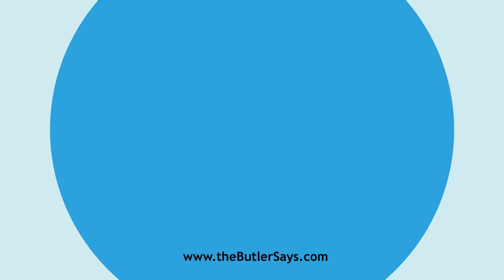Learn how to say this word: "Autochronograph"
This is the definition of "Autochronograph":
n.  An instrument for the instantaneous self-recording
   or printing of time.